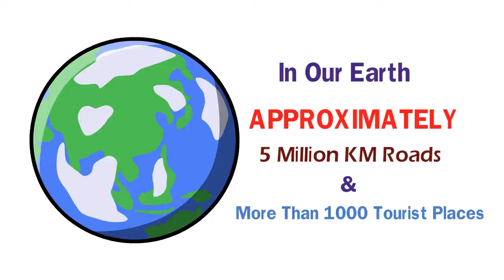Best Places in India 2020 | Intro I Top Places to Visit in India | Road Followers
Best places visit in india 2020 | Intro | Find Road | Road Followers, winter season best places